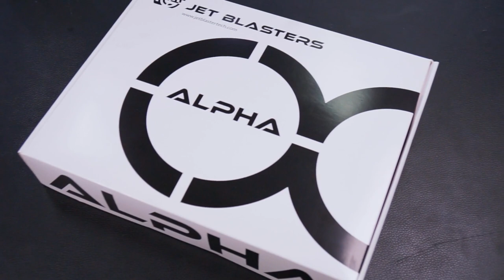Unlocking Alpha RT Potential with Varient Spring Loads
In the Spirit of Build Customise Play.

There will be Variant Springs in different Spring Loads that will be released for users to upgrade their Ceda to their desired performance!

Killing off all competition and doubts on the Ceda's Performance!

Music from
Track Name: "Eye For An Eye"

––– ♪♫ Artists' Links ♫♪ –––